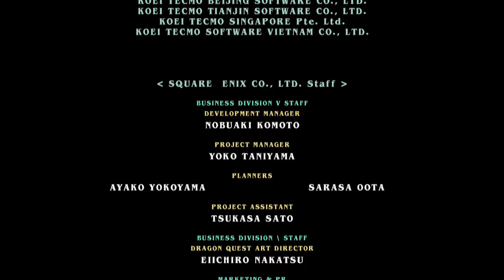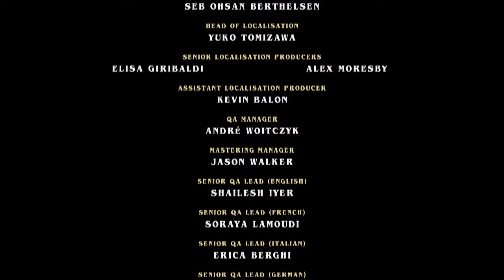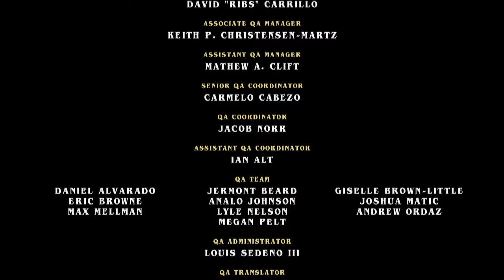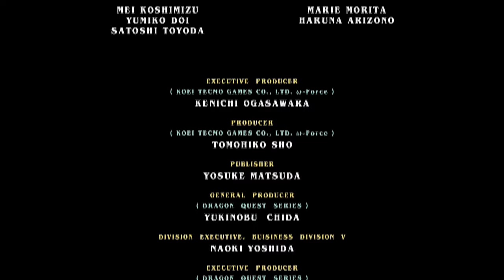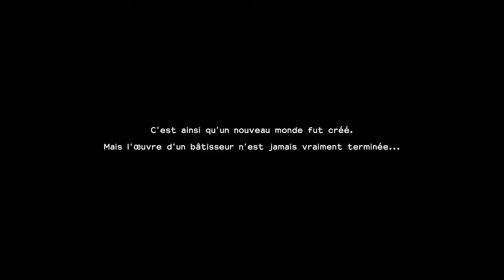Dragon Quest Builders 2 - Le Maître de la Destruction ! - Episode Final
Le retour des Cubes et des Bâtisseurs !
De nouvelles terres et de nouvelles îles à explorer s'étendent devant nous !